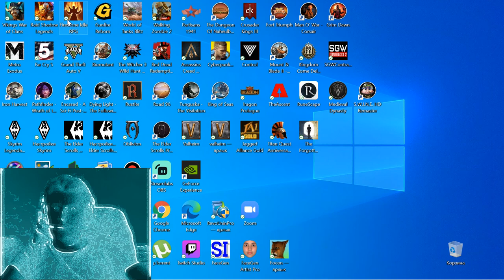1 Firestone Idle pc f2p mmo rpg rts George IV Kostandi